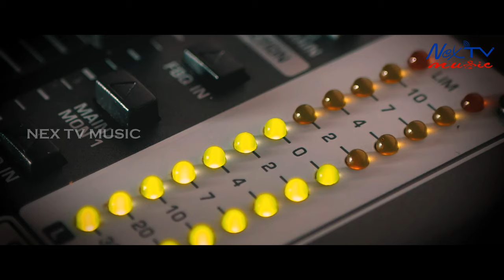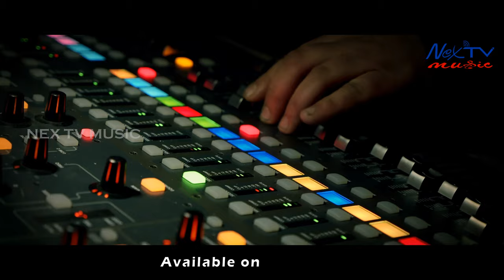Mitha Asubidha | Nex TV Music | New Odia Romantic Song | Lopamudra | MD Jugnu | Sasmal Manas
Song - Mitha Asubidha
Singer - Lopamudra
Lyrics -  Sasmal Manas
Recording & Mixing - AB Studio
Producer - Pradeep Kumar Das (Rajdeep)
Line Producer - Dilip Kumar Das
Production House - Nexgen
D.O.P - Babu Da
Edit- Ram Pattnaik
Poster - Chikun
©️ All Copyrights Reserved By : NexTV Music

* Get alerts and notifications of our new video releases .

Popular Odia Music Channel - NexTV Music

                             !!* ANTI-PIRACY WARNING *!!
Copyright @nextvmusic 2021. Any illegal reproduction, redistribution or re-upload of this content will result in immediate legal action.